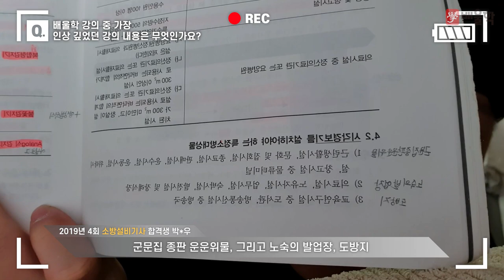[소방설비기사 합격비법★] 소방설비기사 암기법│예습보다는 철저한 복습 위주의 학습이 합격 비법? - 박*우님 인터뷰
배울학을 통해 소방설비기사 자격증 취득에 성공한 합격생에게 물어보는 합격비결!

배울학과 함께 소방설비기사 합격에 도전하세요!

해당 후기는 박*우님의 합격 이야기를 바탕으로 제작되었습니다.